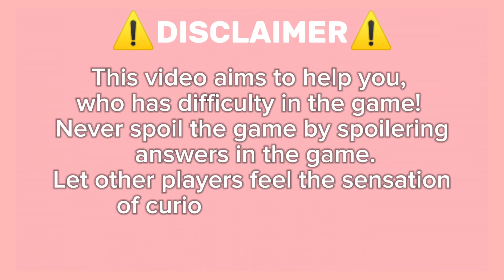Guide How To Get Xlr8 On Roblox Find The Ben 10! By Coolfellas